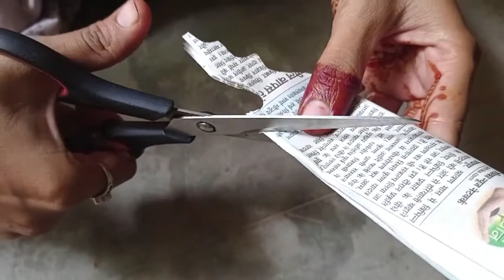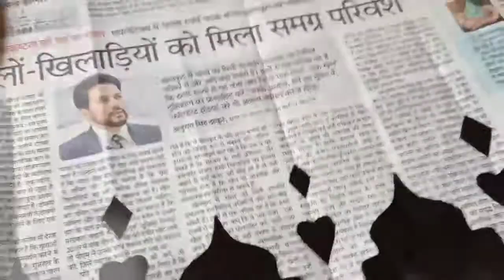Easy paper cutting design / /paper cutting design / paper craft / paper art /paper dizain